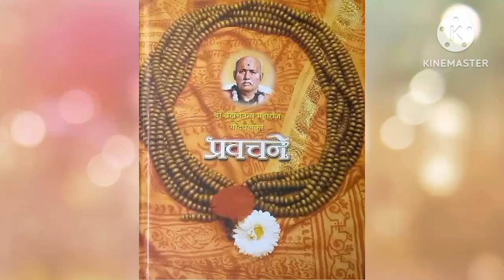ज्याला भगवंताचे प्रेम यावे असे वाटते त्याने नाम घेणेहाच एक मार्ग आहे ,श्री गोंदवलेकर म.१९ मे प्रवचन